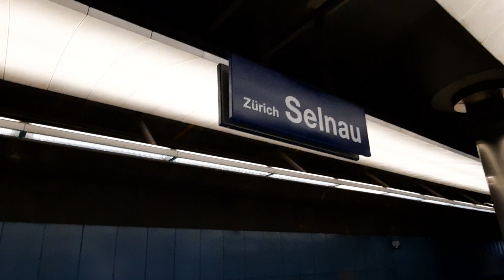Zug der Sihltalbahn SZU/Ein und Ausfahrt Bahnhof Selnau ZH/Richtung Sihlwald ZH